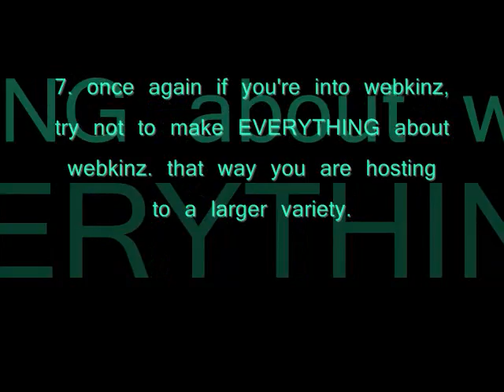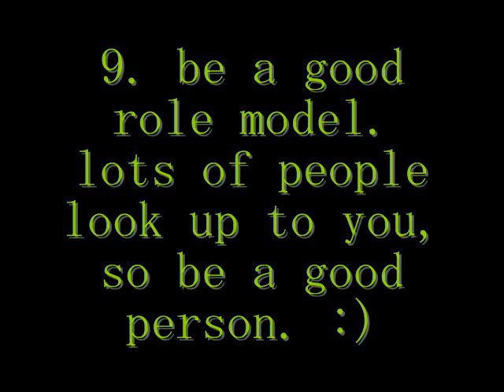Reality Check - Becoming Popular.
heehee [:
sorry if it seems like im copying berrybread... :(